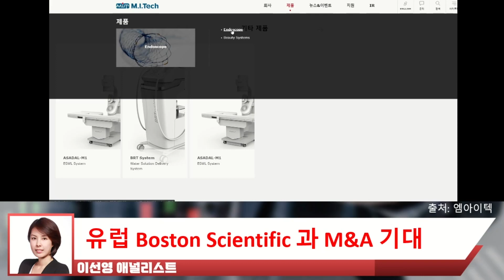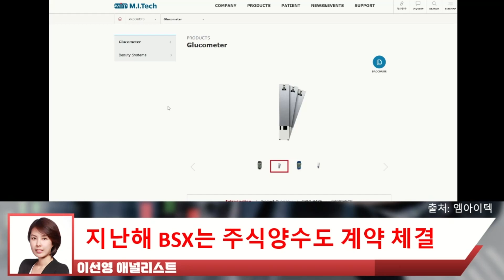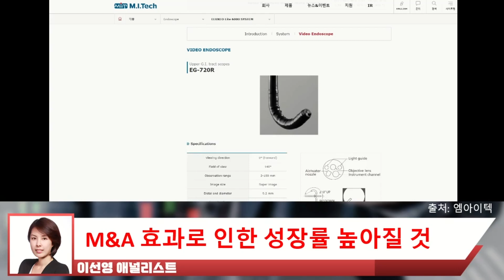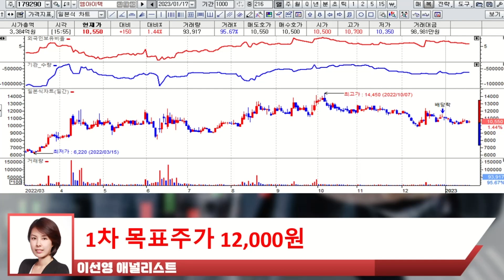의료기기 전문 기업, '이 효과'로 높아질 성장률!